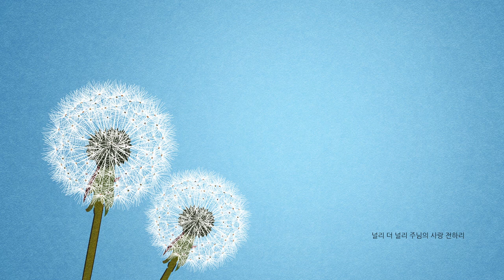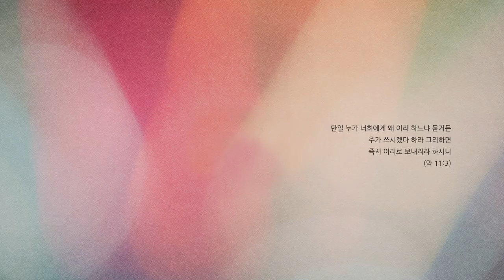호산나 사랑의 왕 (Feat. 문지영 of N:sow)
이제 (e_Je) [The Triumphal Entry]

여성 CCM 사역자 이제 (e_Je)가 두 번째 싱글 [The Triumphal Entry]로
사순절의 문을 연다.

이번 앨범은
예수 그리스도의 행적을 담은 곡들로,
예루살렘 성에 입성하신 그의 모습과 사랑의 순종을 보여준 십자가 사건이
아름다운 선율로 재구성 되었다.

‘호산나 사랑의 왕’은 박보라 전도사가 작사를 맡아
그저 현실과 고통에서 벗어나기 위한 방편이 아닌
우리 내면에 그리스도를 진정한 ‘구세주’로 모시고 있는가에
대한 질문을 던지고 있다.
또한 실력파 가스펠 그룹 N:sow의 멤버인 문지영과 호흡을 맞춰
아름다운 선율로 더욱 풍성히 함께 찬양하고 있다.
따뜻한 그림체로 예수님의 사랑을 담는 일러스트레이터
1WAY가 커버 제작에 참여했으며
함께 제작한 뮤직비디오도 선보일 예정이다.

‘하나님의 어린 양’은 십자가를 지신 예수 그리스도의 고난을 노래한
이제 (e_Je)의 새로운 모습을 느낄 수 있을 뿐 아니라,
우리에게 진정한 사랑의 순종을 보여주신 그 분의 모습을 떠올릴 수
있을 것이라 기대한다.

사순절 기간,
[The Triumphal Entry] 로
예수 그리스도를 더욱 깊이 묵상하며 우리를 위해 진정한 메시아로
이 땅에 찾아오신 그 분의 사랑을 삶에 가까이 느껴보길 바란다.

:: Credit

호산나 사랑의 왕
Vocal 이제(e_Je), 문지영
Lyrics 박보라
Composed 이제(e_Je)
Piano J.음자리표
Mixed & Mastered 강원용